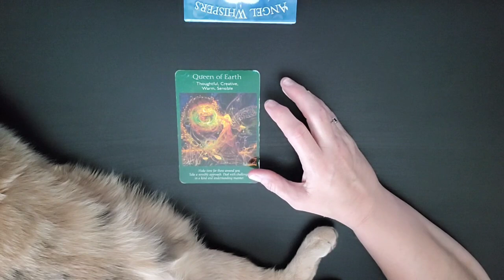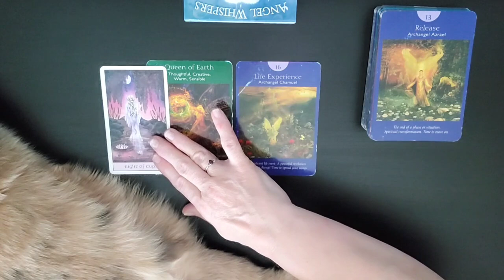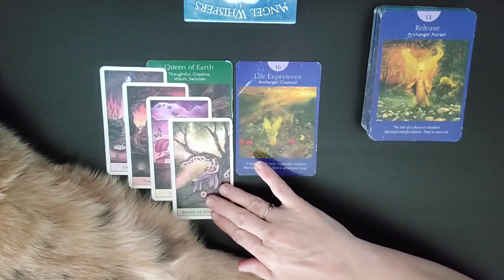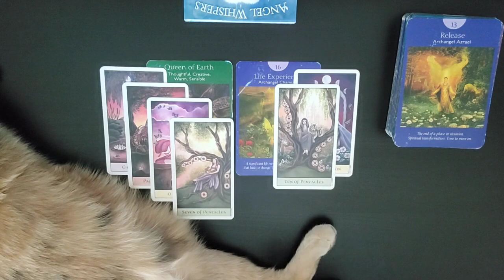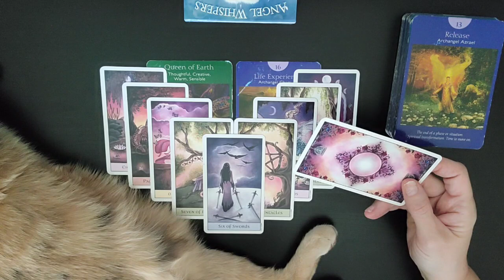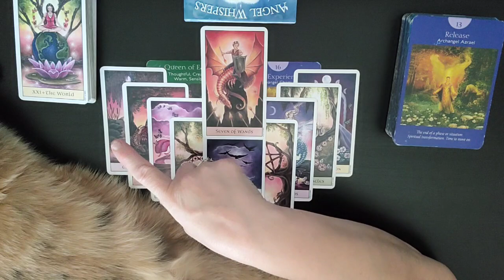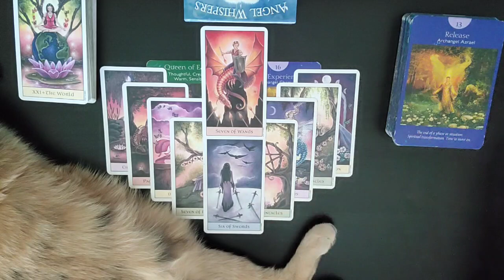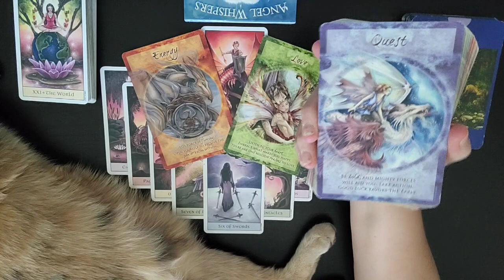♓Pisces💰Beautiful New Beginning💵Money, Finance & Career💰Aug 15-22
I am sooo excited to see how the Divine is going to Delight and Surprise us on our journey together. As we allow Ease and Fulfillment To overtake our lives.